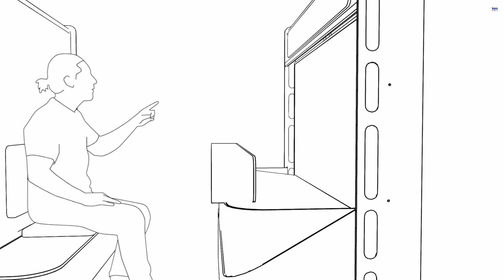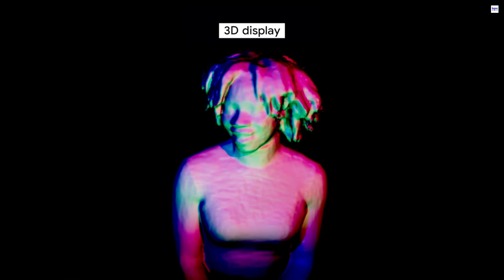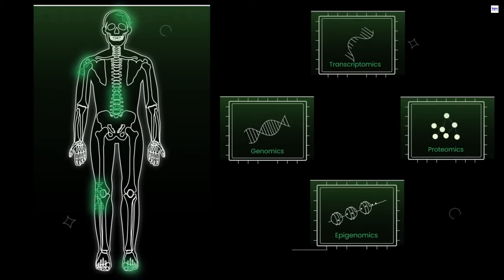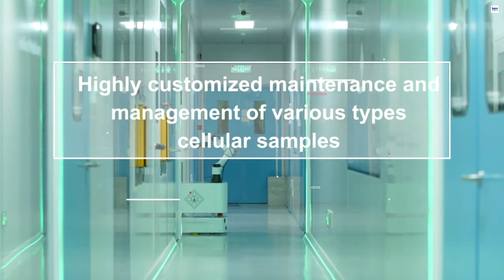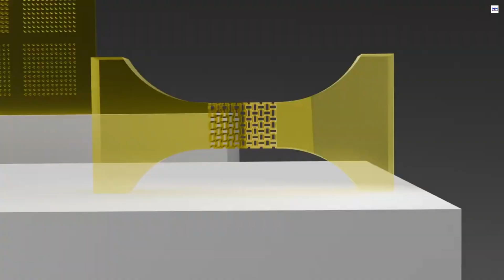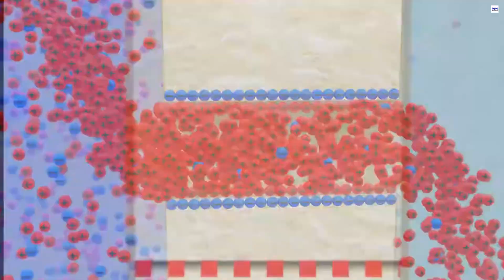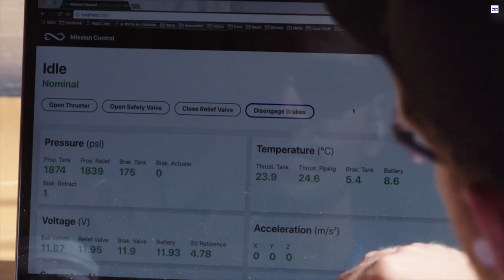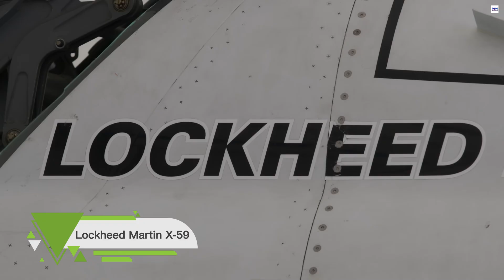TOP 10 NEWEST Inventions You NEED to See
Secret Tech: TOP 10 NEWEST Inventions You NEED to See

00:24 1. STARLINE

01:14 2. MIDJOURNEY VIDEO

02:34 3. Drug Discovery

04:10 4. Bionic Knee

05:43 5. Molecular 3D Printing

07:11 6. Osmotic Power System

08:49 7. Dyson Farming

10:02 8. Hyperloop

11:04 9. Lockheed Martin X-59 Quesst

12:13 10. ESA PLATO

►About this video:
"Ever wonder what tomorrow holds? Prepare to have your reality shifted! We're diving into the future, showcasing the NEWEST INVENTIONS THAT WILL BLOW YOUR MIND. From revolutionary tech to impossible creations, you won't believe what humanity has dreamed up next. Let's get started!"

"best product city" does not fully own the material compiled in this video. It belongs to individuals or organizations that deserve respect.